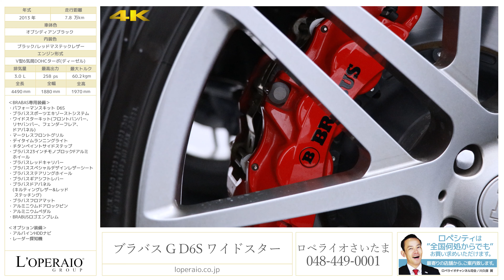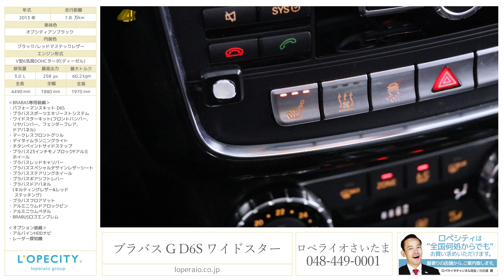ブラバス G D6S ワイドスター 2013年式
オブシディアンブラック/ブラック×レッマステックドレザー、7速AT、左ハンドル、新車並行車【車検R04年4月迄】

ロペライオさいたまに「ブラバス G-D6S」が入庫致しました！ドイツのチューンメーカーブラバス社が、メルセデスベンツのGクラスをベースに専用チューンを施したお車で御座います！迫力のあるワイドスターキッドが装備されたエクステリアや、レザーがふんだんに使われたインテリアが大変魅力的な1台です！エンジンにも手が加えられ、272ps/69.4kgmとトルクフルな加速をご体験頂けます！他とは一味違うゲレンデを是非ご検討下さいませ！！

‹BRABAS専用装備›
・パフォーマンスキット D6S
・ブラバススポーツエキゾーストシステム
・ワイドスターキット(フロントバンパー、
　リヤバンパー、フェンダーフレア、
　ドアパネル)
・マークレスフロントグリル
・デイタイムランニングライト
・チタンペイントサイドステップ
・ブラバス23インチモノブロックFアルミ
　ホイール
・ブラバスレッドキャリパー
・ブラバススペシャルデザインレザーシート
・ブラバスステアリングホイール
・ブラバスギアシフトレバー
・ブラバスドアパネル
　(キルティングレザー&レッド
　 ステッチング)
・ブラバスフロアマット
・アルミニウムドアロックピン
・アルミニウムペダル
・BRABUSロゴエンブレム

・アルパインHDDナビ

‹標準装備›
電子制御7Gトロニック、ABS、BAS、ESP、４ETS、パークトロニック、リバースカメラ、電動フロントシｰト／ハンドル・高さ調節、アンビエンテ・インテリアライト、ネックプロヘッドレスト／クラッシュアクティブ、左右ステンレスサイドステップ、Ｇライン・アンセラウッドトリムパネル、シートヒーター前後、ディストロニックプラス、オート防眩ドアミラー＆ルームミラー、死角モニターシステム、スペアホイールカバー、カラーダークグラス／リヤサイド、スライディング＆チルトサンルーフ

‹主要諸元›
3.0L V6DOHCターボ（258PS／60.2kgm、全長4490×全幅1880×全高1970mm

￥19,800,000-